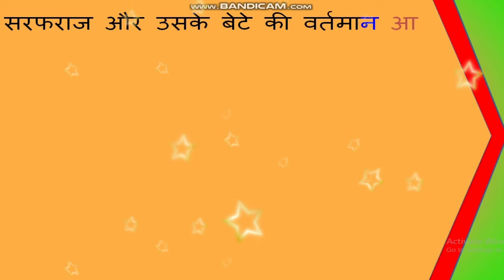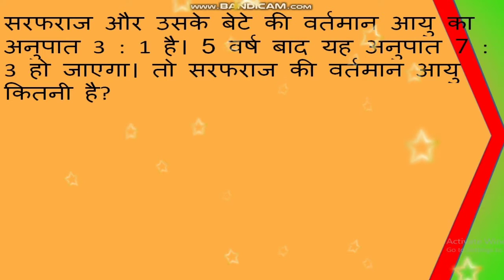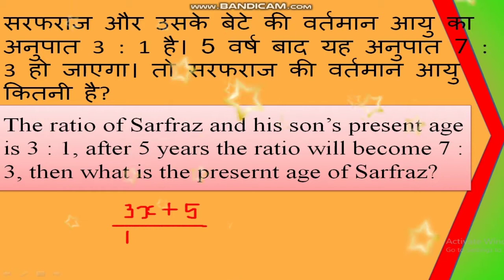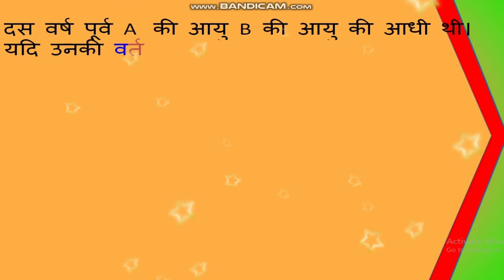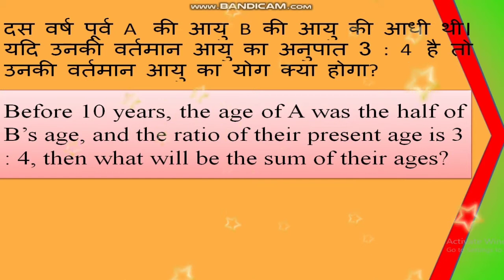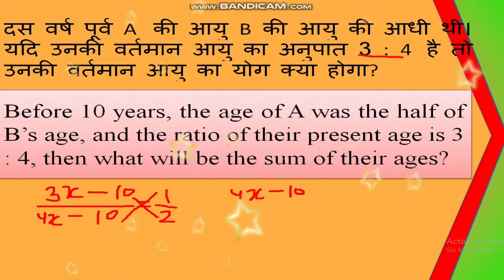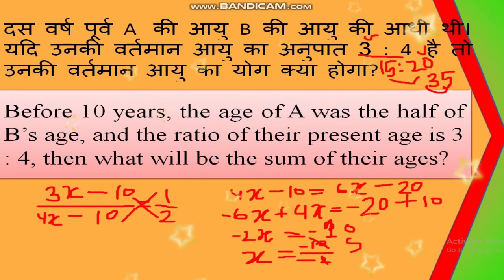Question on age problem part 4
اس ویڈیو کا مقصد اردو کے طلبہ کو منطقی صلاحیت سے آراستہ کرنا ہے, اردو کے طلبہ اکثر حساب کے سوالات سمجھنے سے قاصر رہتے ہیں اسی مقصد کی تکمیل کی یہ حقیر سی کوشش ہے.